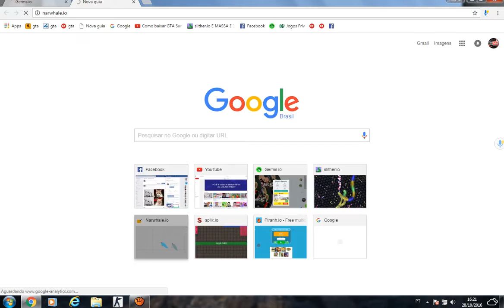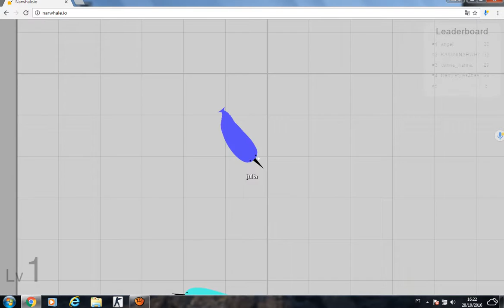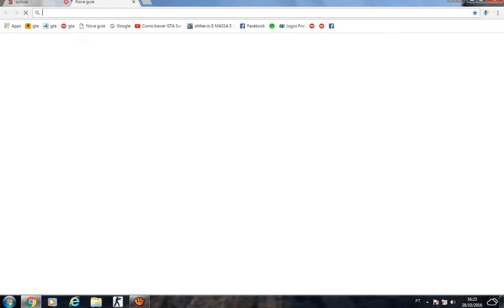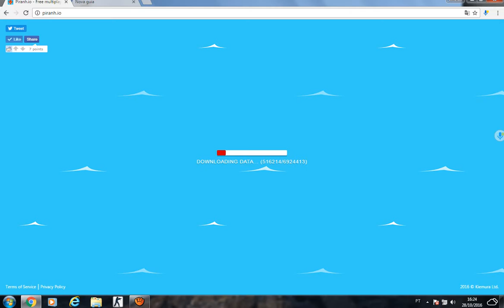Quando fazer 100 inscritos Irei Postar muitos videos[Cortando o botão de diamante]